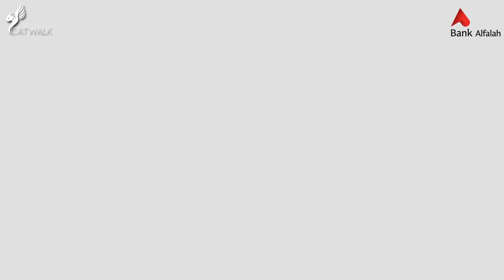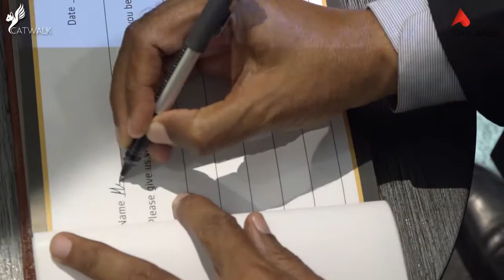Bank Alfalah Premier Launch Event by Catwalk Event Management & Productions